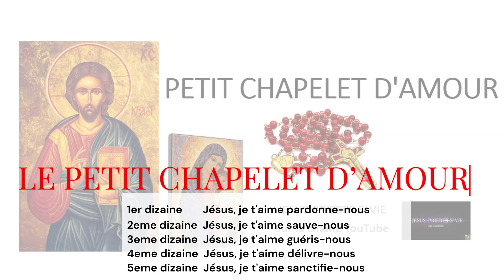PETIT CHAPELET D AMOUR